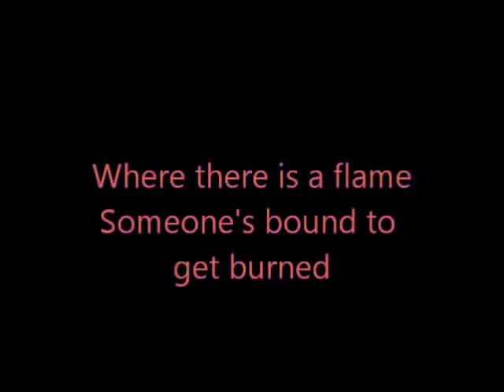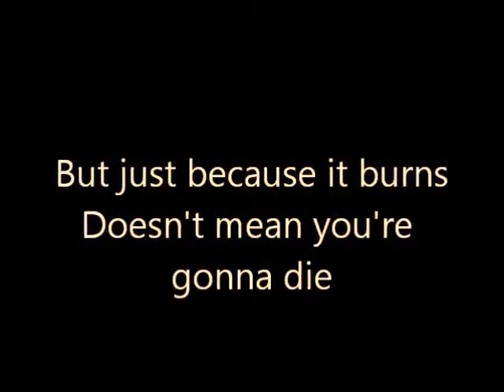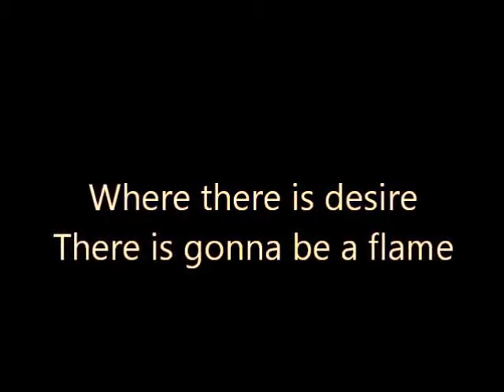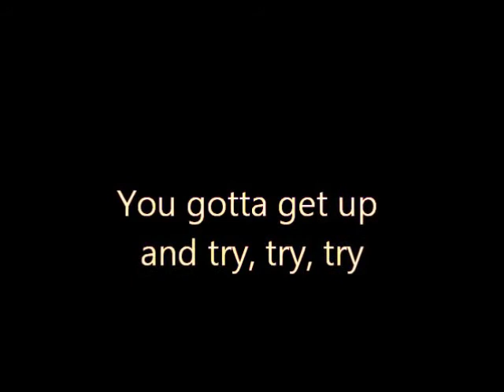P!nk - Try (homi3kh Cover)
Try Cover Version by homi3kh